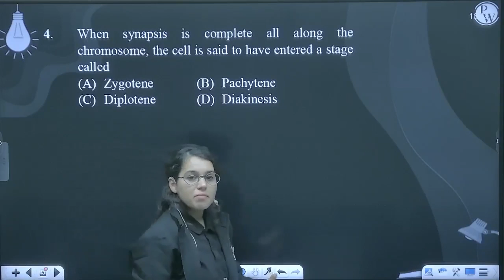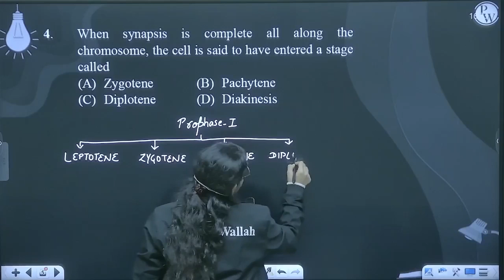When synapsis is complete all along the chromosome, the cell is said to have entered a stage cal....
When synapsis is complete all along the chromosome, the cell is said to have entered a stage called 📲PW App